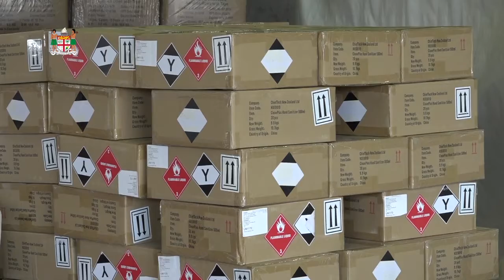Fijian Minister for Health receives donation from EFL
Fijian Minister for Health Mr Ifereimi Waqainabete received donation of hand sanitisers from Energy Fiji Limited.